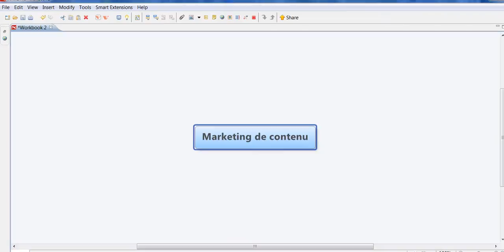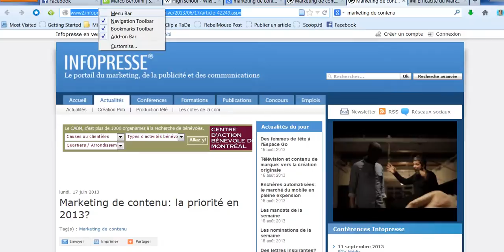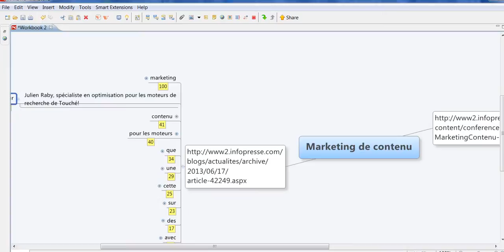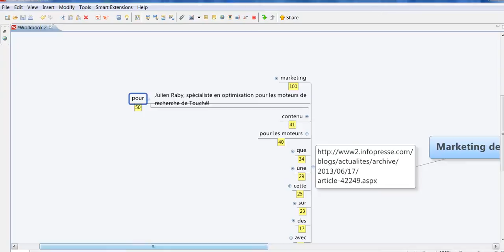Comment résumer plusieurs pages Web sur une mindmap XMind avec XMind Summarizer ?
L'extension XMind Summarizer permet de résumer plusieurs pages web sur une mindmap.

Ici, j'ai choisi de résumer deux pages en français sur le marketing de contenu.  Je clique sur l'icone Summarize et automatiquement, l'extension me résume les pages sur une mindmap XMind.